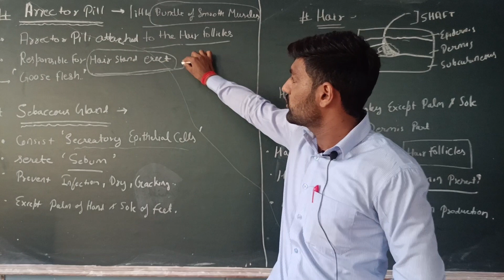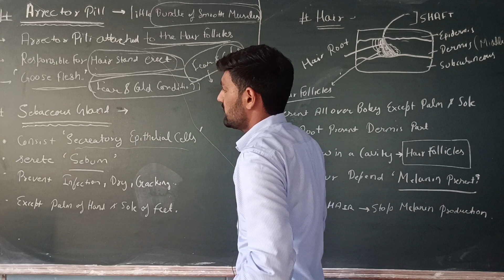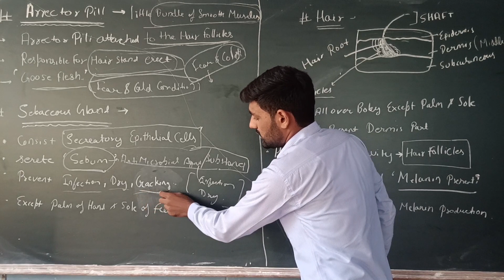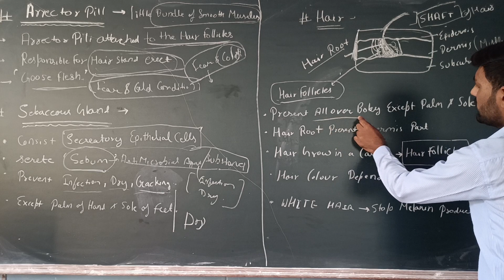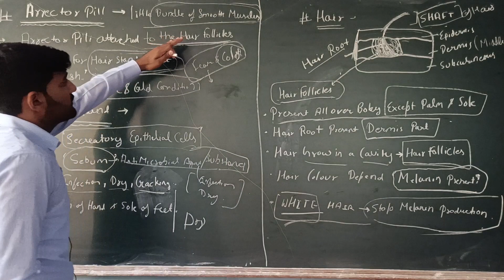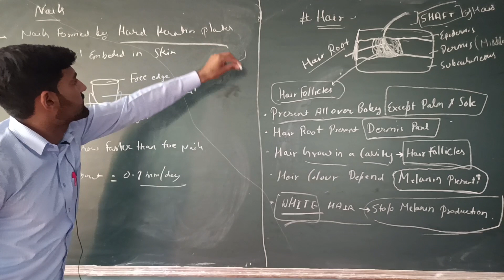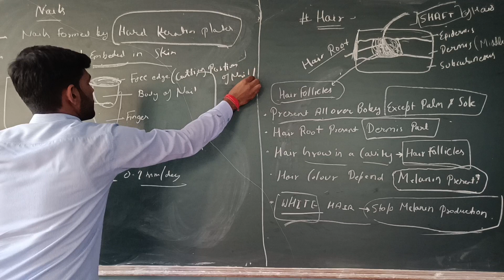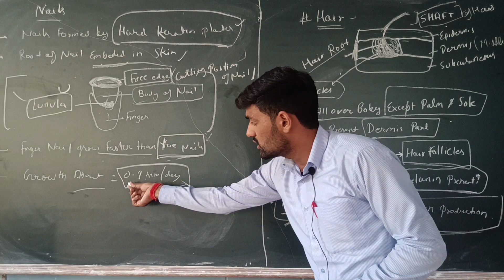Anatomy & physiology skin part 4